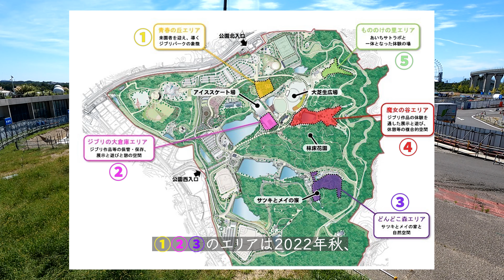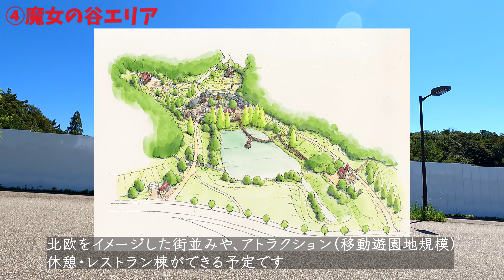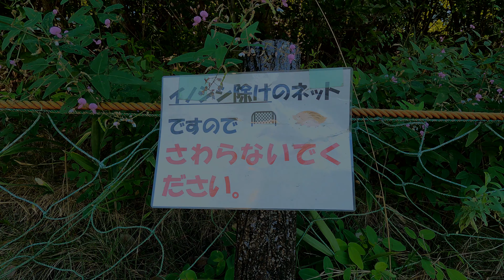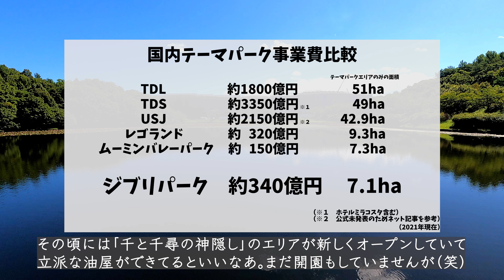ジブリパーク建設現場｜Under Ghibli park construction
ジブリパーク開園まであと１年。楽しみですね！
0:00　  概要
1:50　  ①青春の丘エリア
3:41　  ②ジブリ大倉庫エリア
6:07　  ③どんどこ森エリア
7:31　  ④魔女の谷エリア
9:03　  ⑤もののけの里エリア
10:35　国内テーマパーク事業費比較
12:15　観覧車

①〜③のエリアは2022年11月1日(火)、④⑤のエリアは2023年秋開園予定です。

画像出典:
©︎1995 柊あおい/集英社・Studio Ghibli・NH